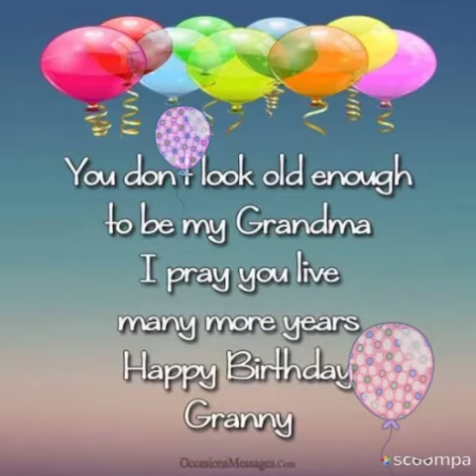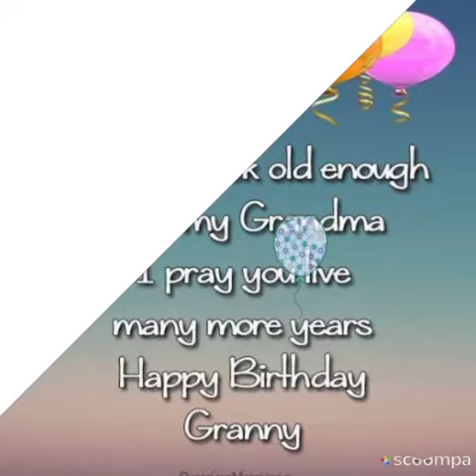Robby - Wishing his Grandma's birthday